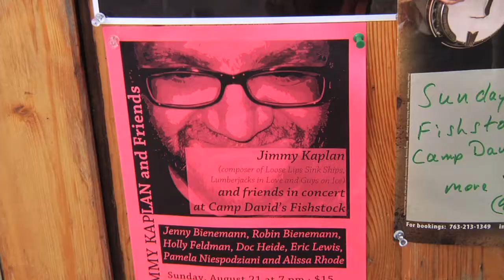James (Jimmy) Kaplan, Musician: A visit by Door County TODAY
— Composer and musician Jimmy Kaplan has delighted audiences with his original creations for such smash musical hits as Northern Sky Theater's GUYS ON ICE and LUMBERJACKS IN LOVE. His sense of humor and tender sensibilities will once again be on display this summer during the annual Fishstock Music Concert Series in Fish Creek, Wisconsin. James Kaplan & Friends will take the stage on July 15.